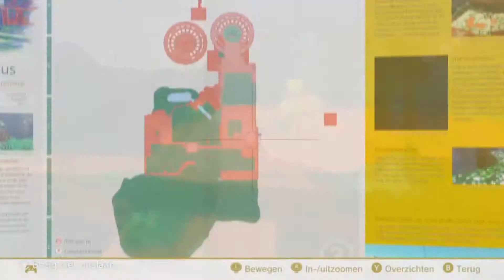Let's Play SUPER MARIO ODYSSEY | Deel 64 - "Ik was echt aan het A-mashen!"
De uitgestrektheid van het Bosrijk maakt dat waar we vandaag zijn - naar verwachting - nog het meeste werk te doen hebben, samen met het Woestijnrijk

Kom live kijken!

Voeg me toe als vriend!
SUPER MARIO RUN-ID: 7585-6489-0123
MARIO KART TOUR-ID: 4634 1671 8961